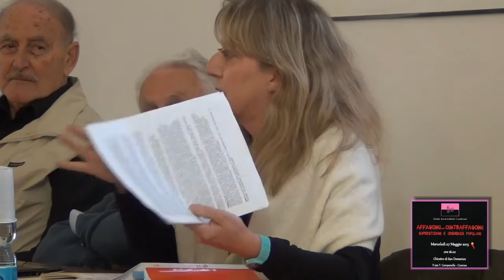Marta Maddalon credenze popolari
Xenìa Associazione Culturale - Affascinu...Cuntraffasacinu Superstizioni e Credenze Popolari . Intervento “L’universo magico e la concezione dell'aldilà”  di  Marta Maddalon, professore associato di Glottologia-Linguistica Generale. Post-produzione paolo apa